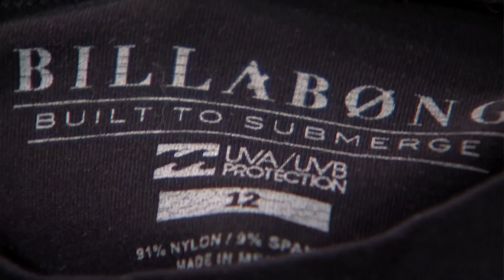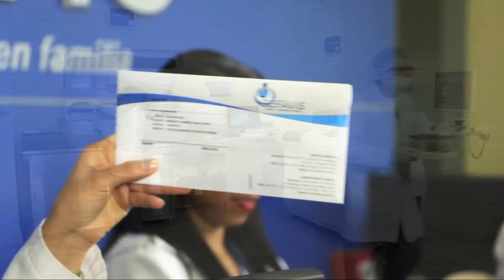PELIGROS CON LA RADIACIÓN SOLAR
Tema: Peligros con la radiación solar

Para citas con los especialistas:
Centro Médico CEFAVIS - Quito / Ecuador
Línea gratuita 1800 CEFAVIS (233284)